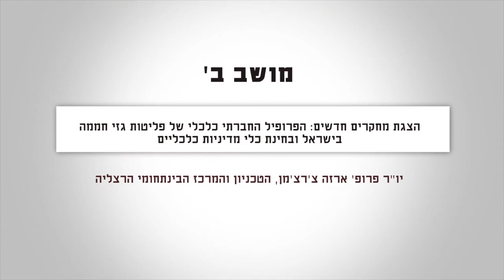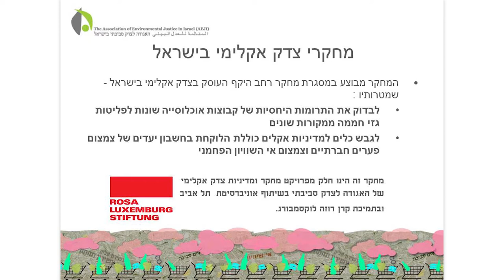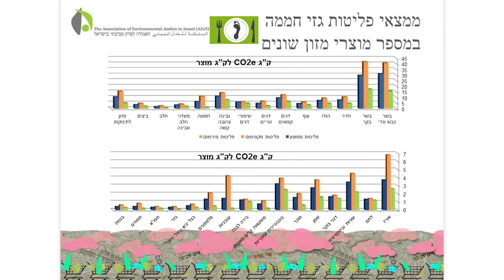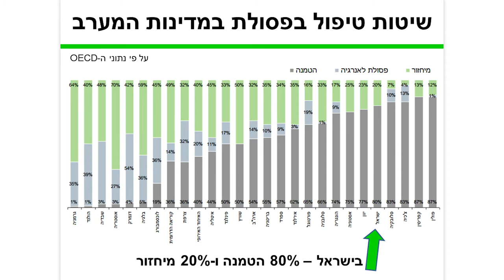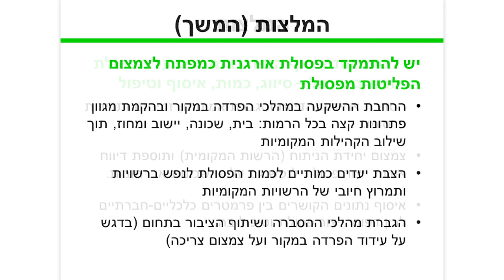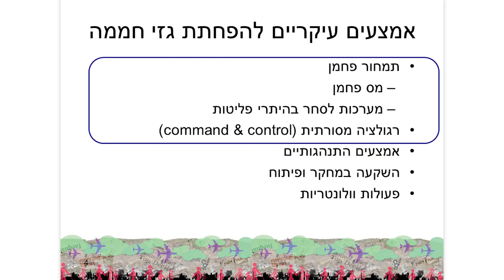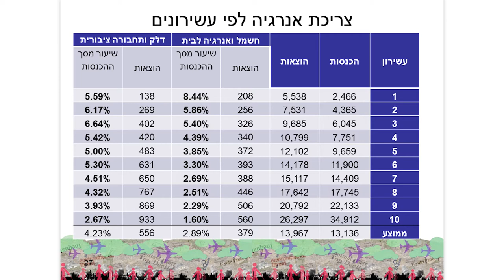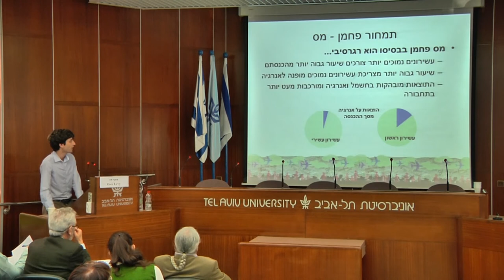ועידת מדיניות האקלים - מושב ב'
יום עיון לבחינת מדיניות האקלים בישראל המבוססת על יעדים חברתיים וכלכליים. נושא המושב: "הצגת מחקרים חדשים:הפרופיל החברתי כלכלי של פליטות גזי חממה בישראל ובחינת כלי מדיניות כלכליים". יו"ר המושב פרופ' ארזה צ'רצ'מן, בהשתתפות גיא מילמן, תמר נויגרטן, רועי לוי וד"ר סיניה נתניהו.